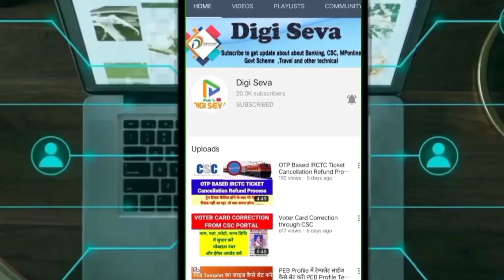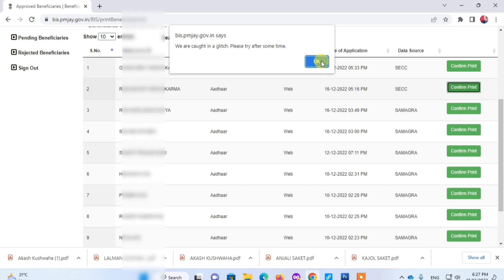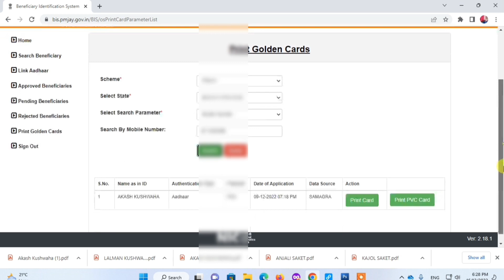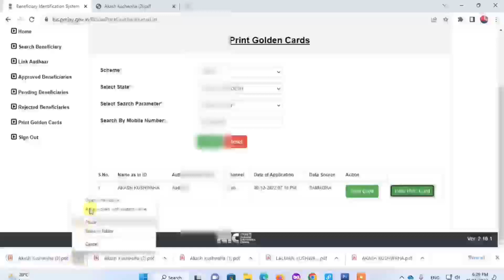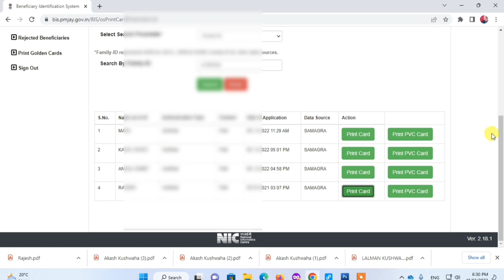Ayushman Card we are caught in a glitch. please try after some time Solution I UTI Glitch Error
In This Video We cover  topic About Ayushman UTIISL Portal-
Ayushman card we are caught in a glitch. please try after some time Solution
UTI Ayushman Portal par golden card Print Option Kaise Enable kare
Free Ayushman Card Download
Golden card kaise download karte hai,
Mobile number se ayushman card download kaise hoga
Kisi Other ke Dwara banaya Gya Ayushman Kaise Download Kare